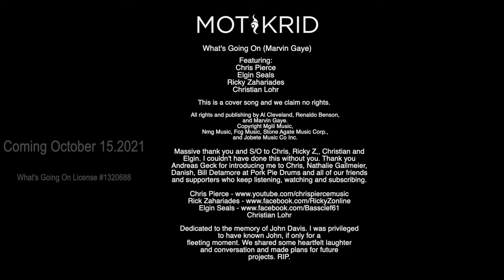Vlog | relocate | Travel | Lifestyle | cover songs | What's Going On | Marvin Gaye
We are back with an all new episode 52 of The Mot & Krid show. A quick update of what we have been up to since early 2020 until now and a preview of our upcoming live performance video of Marvin Gaye's classic hit, What's Going On.

This episode contains a cover song:
License #1320688
Marvin Gaye - What's Goin On
All rights:
Al Cleveland, Renaldo Benson, and Marvin Gaye.
Copyright Mgiii Music, Nmg Music, Fcg Music, Stone Agate Music Corp., and Jobete Music Co Inc.